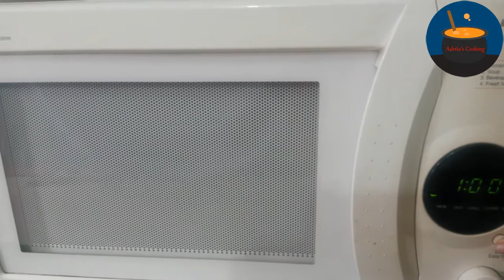1 Minute Microwave Cup Cake || Eggless Cup Cake ||Cupcake Recipe|| Breakfast Recipe || Nasta Recipe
1 minute microwave cup cake - Eggless mug cake - Cup cake recipe - Back to school breakfast - Snacks recipe - Nasta recipe - Breakfast recipe